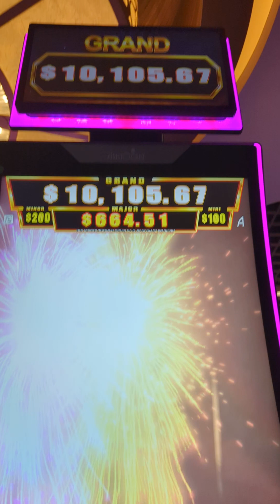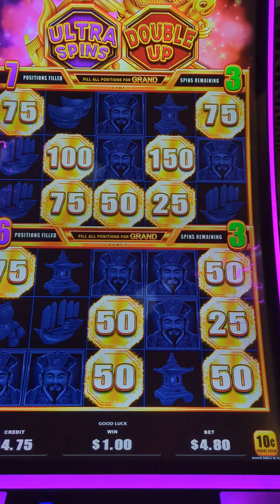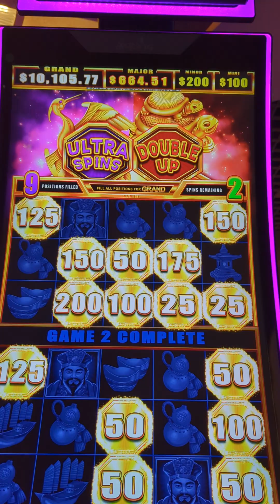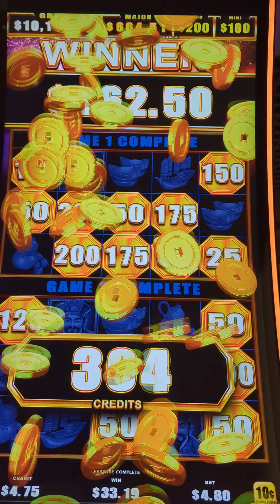BOA ZHU ZHAO FU Ultra Spins Double Up Bonus $4.80 Bet 10c Denom